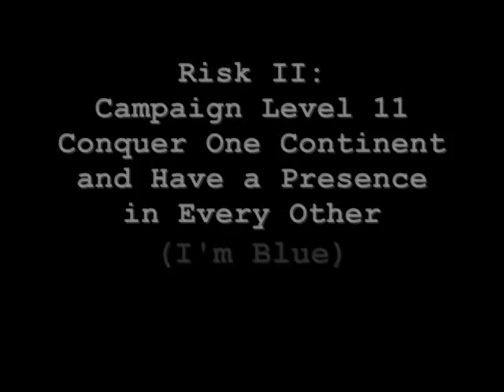Risk II -- Complete Tournament Time Lapse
Etude in C Minor: Revolutionary Etude -- Frédéric Chopin (Performed by Jeremiah K. Jones)
Excerpt from Prelude in C-Sharp Minor: The Bells of Moscow -- Sergei Rachmaninoff (Performed by Jeremiah K. Jones)

Here are all 16 levels in the Risk II tournament -- back to back to back.